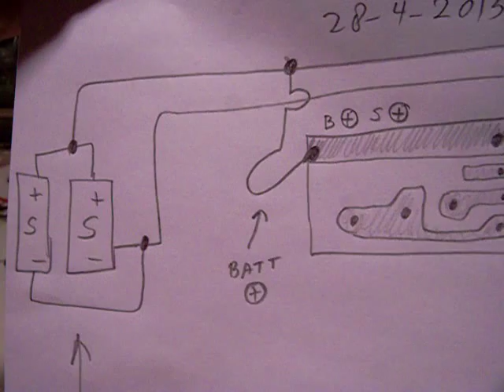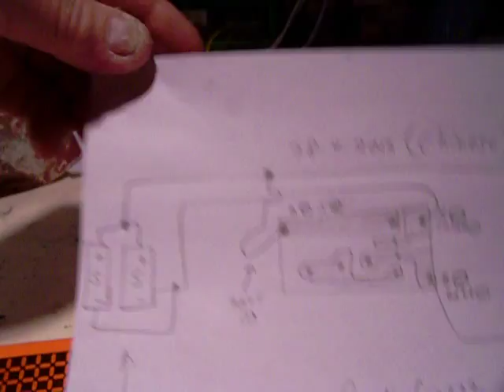Solar LED lantern (Chinese) circuit part 2, how to give it more endurance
How to give a cheap Chinese (or whatever) lantern circuit with 1 solar cell and one NiMh or one NiCd cell more endurance and reliability. More circuits in my books, available on the Lulu website, author Ko Tilman.